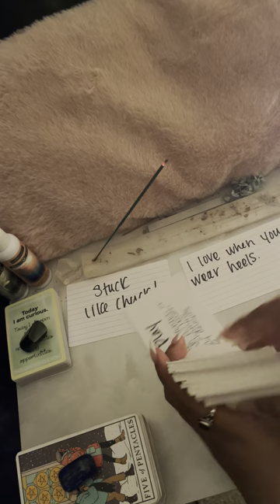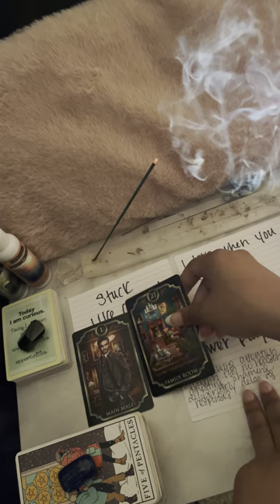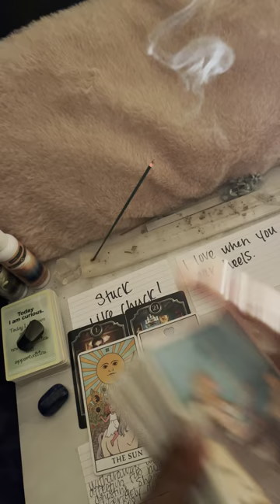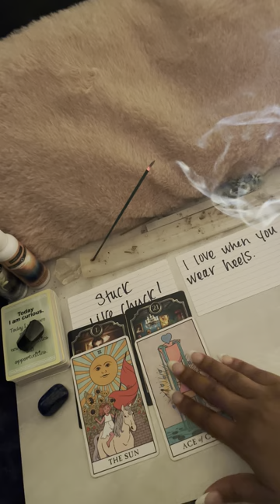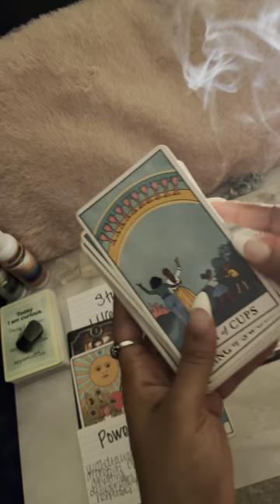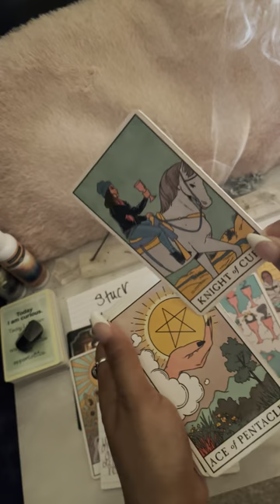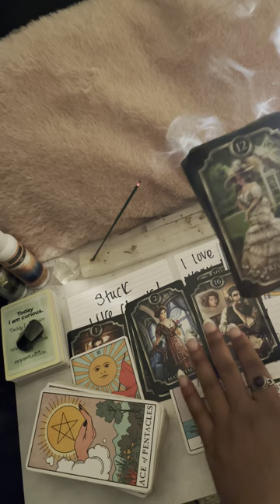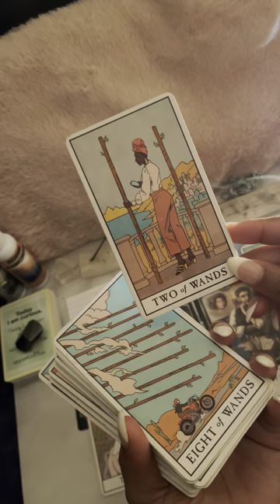SWALLOWING 🙊 THEIR PRIDE & COMING IN WITH AN OFFER 🤲